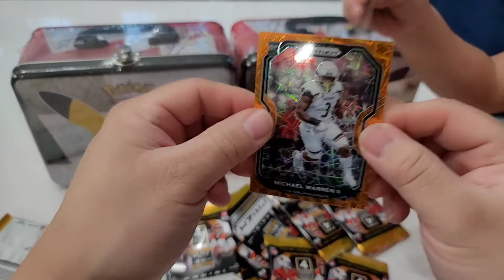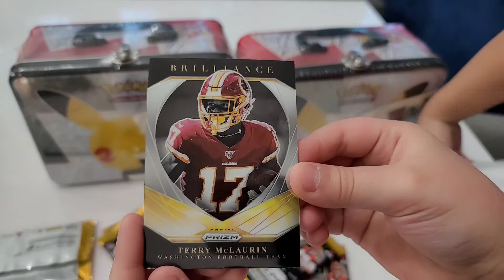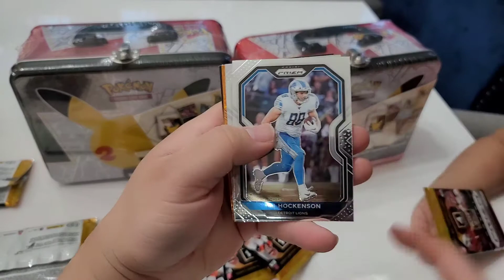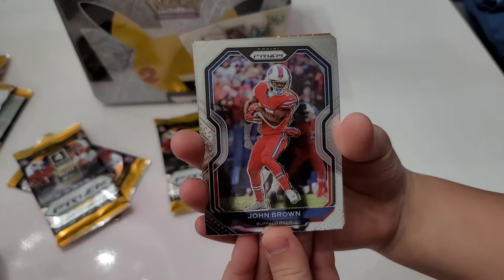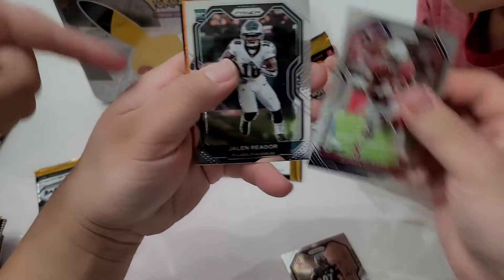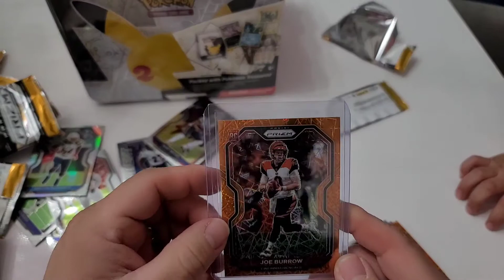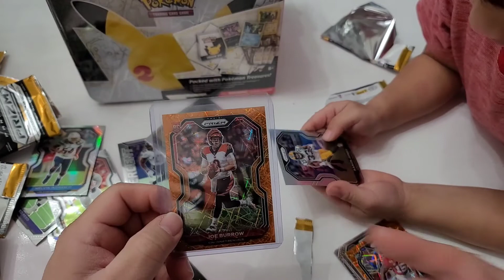Super Bowl Luck! Pulled Joe Burrow RC! Wow!